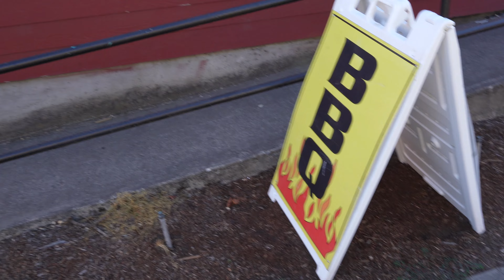5 LB GOLIATH BURGER CHALLENGE AT ADAM'S RIB SMOKEHOUSE |Salem, OR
It's not David vs Goliath, but WILL MORSE EATS vs GOLIATH!! This burger is of BIBLICAL proportions weighing in at 5 LBS! With money on the line and a free sick T shirt in sight, the CHALLENGE is set! The buns are HUGE the burger is BEEFY which means the food is going down EASY! Do we walk away with the free T shirt and an intact wallet or leave with shame and a feeling of defeat?

Shoutout to Adam's Rib Smokehouse for having the challenge and being so friendly!
Address: 1210 State St, Salem, OR 97301